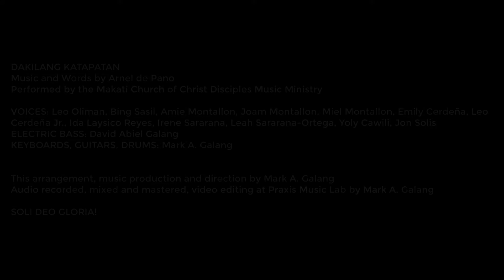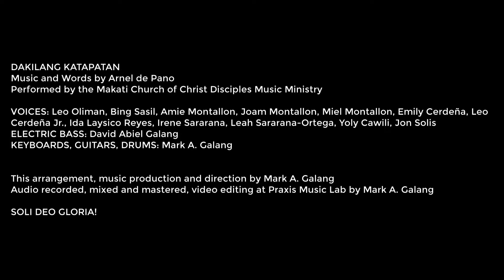Dakilang Katapatan (Arnel de Pano) - MCCDI Music Ministry Cover